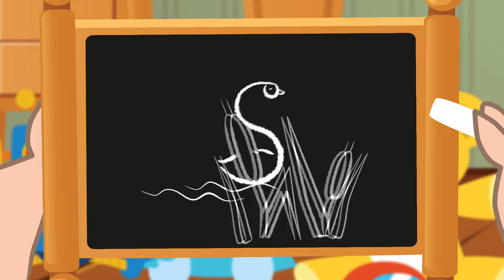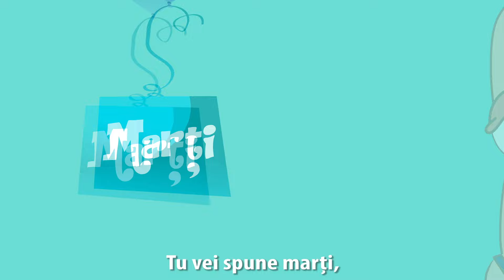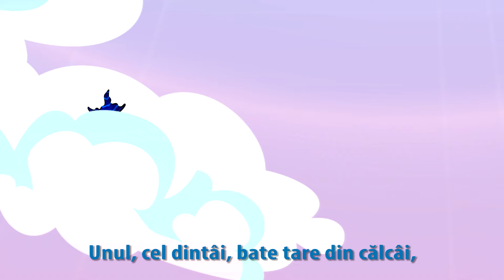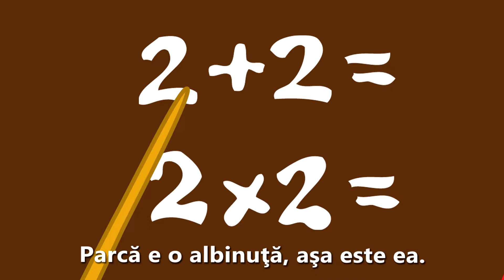Cantece copii - Colaj 2 Ore - Clopotelul Magic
🎵📺 Cântecele magice vor apărea săptămânal însoțite de desene animate, de pui, de purceluș și de buna voastră dispoziție.

Cantece copii - Colaj 2 ORE [COLAJ]

Editori: Roton Music Publishing
© & (P) 2017 ROTON MUSIC